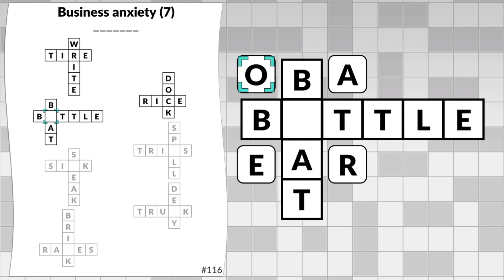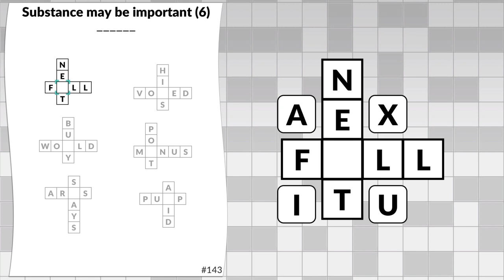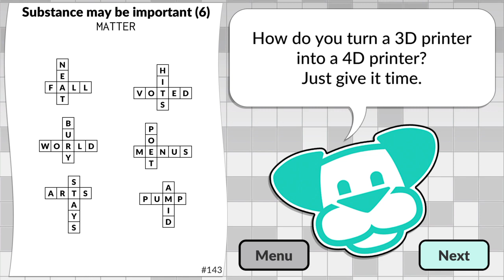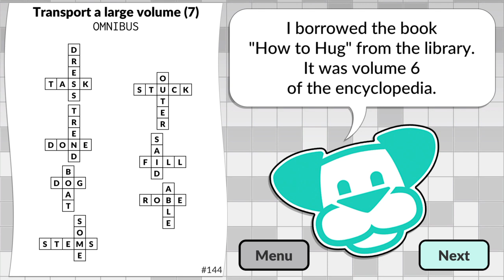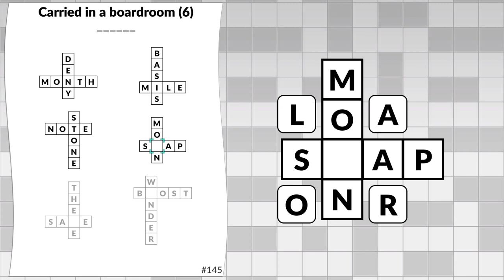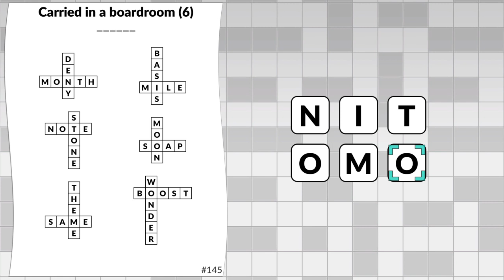Don't Know, Man